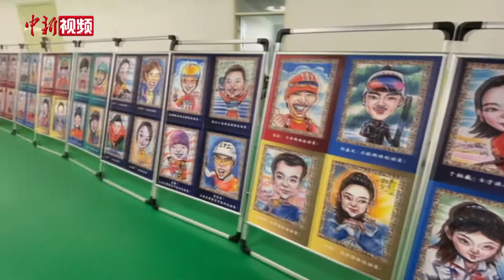百位中国冰雪之星漫像亮相北京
1月5日，北京2022年冬奥会开幕倒计时30天之际，“联动冰雪 祈福冬奥—100位冰雪之星王锋漫像作品展”在北京举行。由山东剪影漫画艺术家王锋创作的100位冰雪运动员的漫画像集中向公众展示，其中包括李琰、叶乔波、姚滨、杨扬等中国冰雪运动名宿，以及武大靖、谷爱凌等现役中国冰雪运动员的形象。（侯宇）